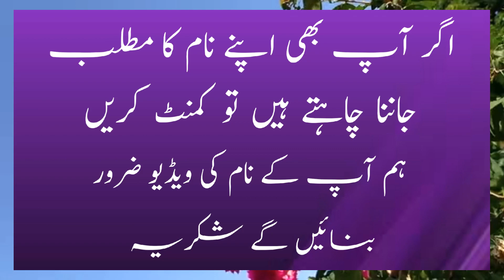Yaseen Name Meaning In Urdu | Yaseen Naam Ka Matlab | Muslim Boys Names